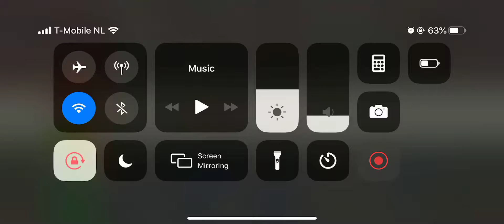Delicious World Episode 3 Milano Trattoria Level 40 Round Three